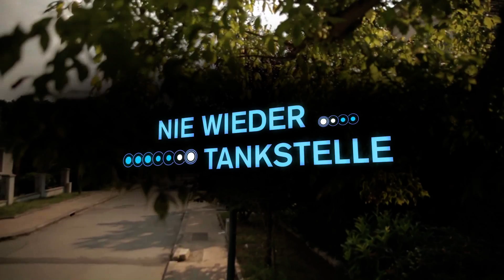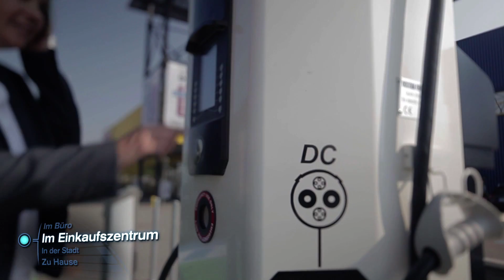Nissan LEAF: Den LEAF aufladen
Dank einer Vielzahl von praktischer und sicherer Ladeoptionen können Sie Ihren LEAF ganz einfach aufladen. Sie müssen ihn nur anschließen.